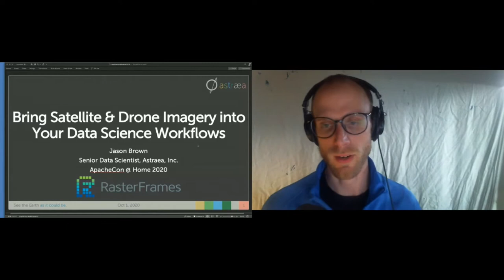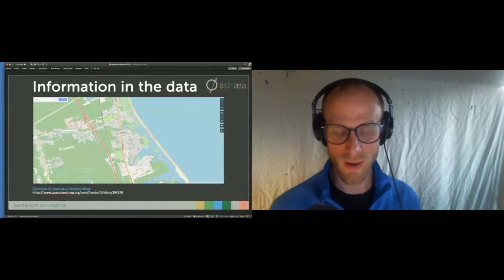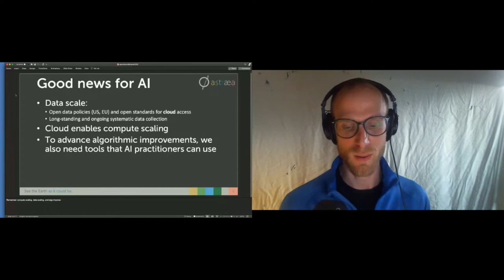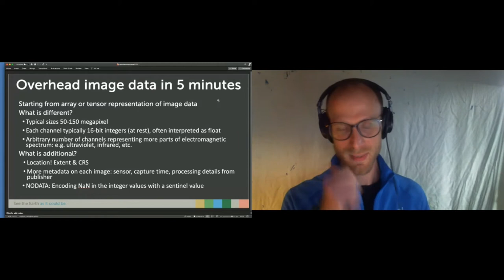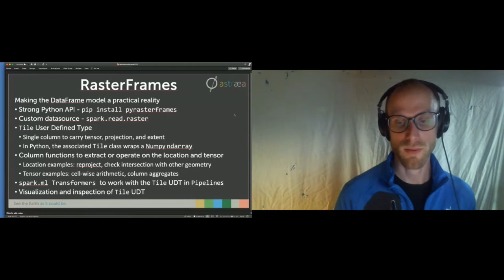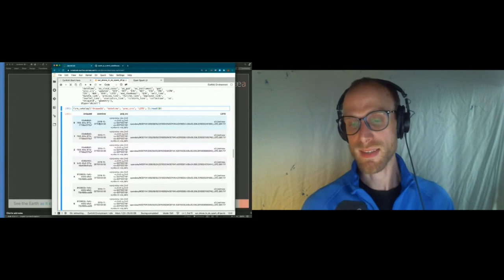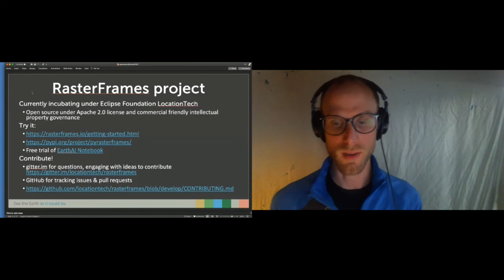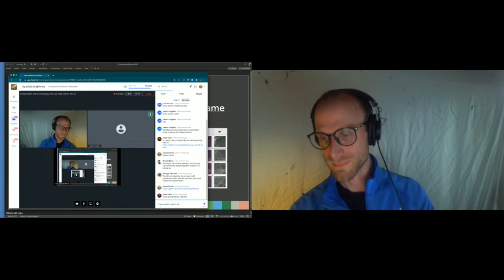Bring Satellite and Drone Imagery into your Data Science Workflows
Jason Brown

Overhead imagery from satellites and drones have entered the mainstream of how we explore, understand, and tell stories about our world. They are undeniable and arresting descriptions of cultural events, environmental disasters, economic shifts, and more. Data scientists recognize that their value goes far beyond anecdotal storytelling. It is unstructured data full of distinctive patterns in a high dimensional space. With machine learning, we can extract structured data from the vast set of imagery available. RasterFrames extends Apache Spark SQL with a strong Python API to enable processing of satellite, drone, and other spatial image data. This talk will discuss the fundamentals ideas to make sense of this imagery data. We will discuss how RasterFrames custom DataSource exploits convergent trends in how public and private providers publish images. Through deep Spark SQL integration, RasterFrames lets users consider imagery and other location-aware data sets in their existing data pipelines. RasterFrames builds on Apache licensed tech stack, fully supports Spark ML and interoperates smoothly with scikit-learn, TensorFlow, Keras, and PyTorch. To crystallize these ideas, we will discuss a practical data science case study using overhead imagery in PySpark.

Jason is a Senior Data Scientist at Astraea, Inc. applying machine learning to Earth-observing data to provide actionable insights to clients' and partners' challenges. He brings a background in mathematical modeling and statistics together with an appreciation for data visualization, geography, and software development.